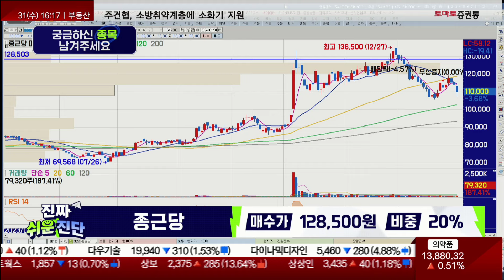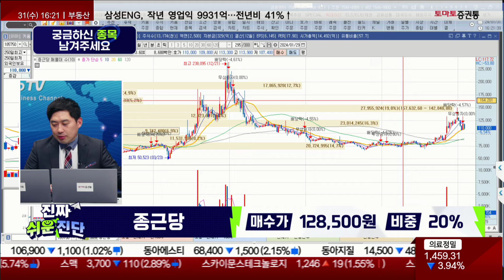반도체에서 수급이 빠지는 이 때, 현재 들어오는 수급의 섹터는 여기! / 종근당(185750) / [손열호 팀장(퍼스트프라임리서치)_진짜 쉬운 진단]